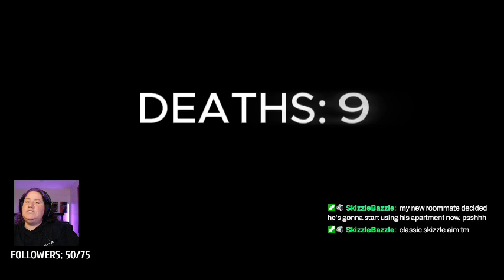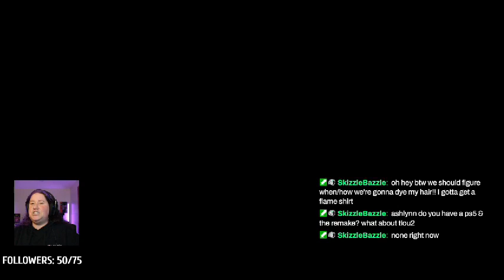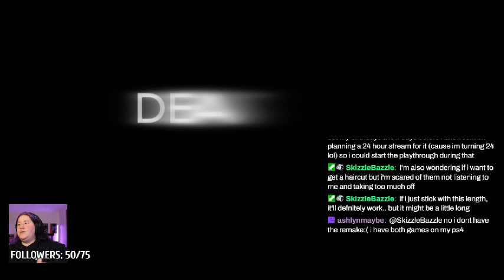is this what I'm supposed to be doing?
First play-through of The Last of Us Part I - day 2 on light mode. deaths 7-15

Chapter 2: Quarantine Zone
~20 Years Later (finishing up)
~Beyond the Wall
~The Slumbs
~The Cargo

Chapter 3: The Outskirts
~Outside
~Downtown
~Museum
~The Capitol Building